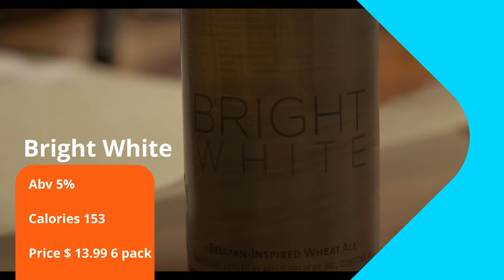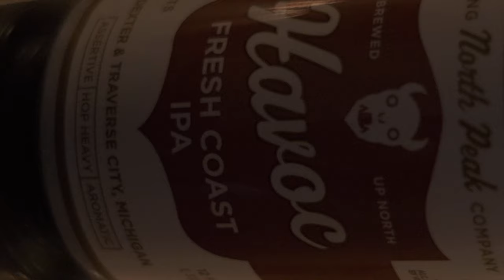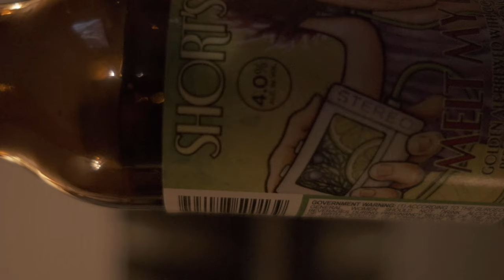An Ranks Michigan Based Beer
In this special edition of Michigan Streets and Eats The  M.I.S.E Guys drink and rank 9 Michigan based beers in Vol.1 of Michigan beer ranked.